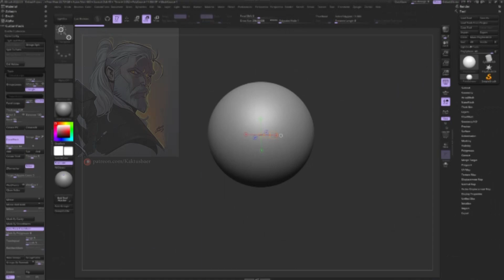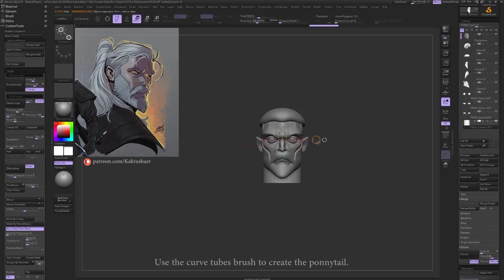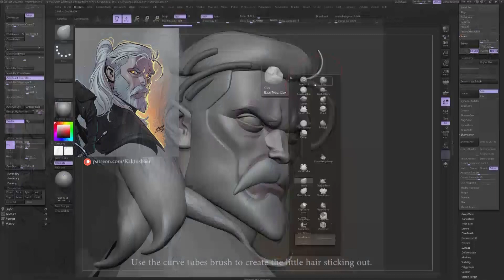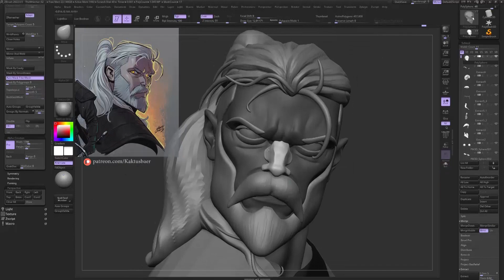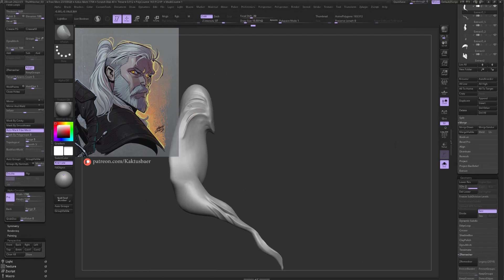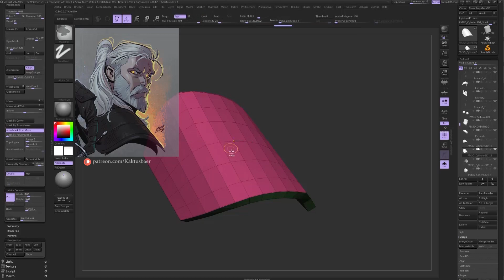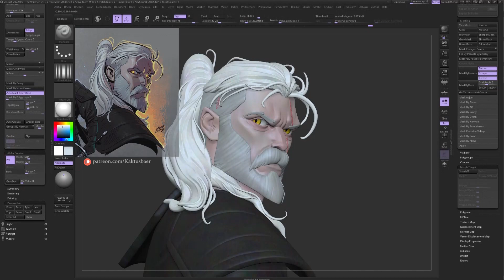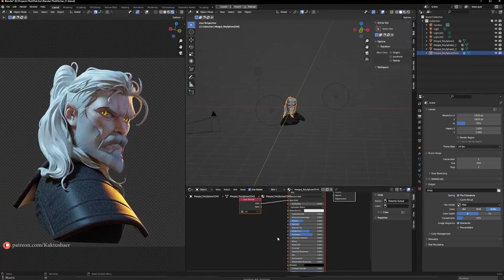Transform a 2D Concept into a Stylized 3D Character in ZBrush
My setup is not super fancy, but I wanted to share with you and I will update from time to time. If you like to support me, please use these links to buy. Thank you :)
My setup:
Mic Arm
Mic Pop Filter
Hard Drive
Hard Drive Docking
Recomendation:
Wacom Tablet
Wacom Tablet small
Asus Screen: ASUS MX38VC
In this video, I'll show you how to transform a 2D concept into a stylized 3D character in ZBrush! We'll start with a basic concept and slowly add detail while taking into account the character's proportions and anatomy. By the end, you'll have a character that looks like it's alive in 3D!

If you're a sculptor or 3D artist looking to create high-quality 3D characters, then this video is for you! By the end of this lesson, you'll have learned how to design and sculpt a 3D character using ZBrush. Don't miss out – watch it now!
Concept by
Ivan Fiorelli